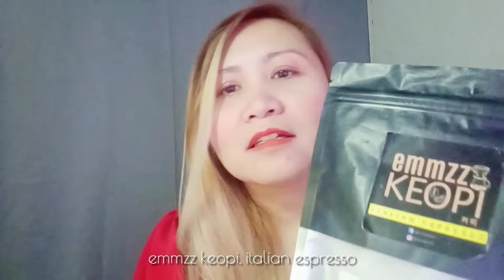How to Make Espresso in Moka Pot - emmzz keopi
MAMA LOU VLOG #16

Since I love coffee, why not make a vlog about coffee. Timing that someone gave an Italian espresso coffee.

Let's make espresso in a moka pot. It's not really the real espresso when it's not made in an espresso machine. The Moka Pot won’t duplicate a shot of espresso exactly as you’d find at a coffee shop. But it does a pretty good job of getting close. So no need to invest in an expensive espresso machine.

STEPS ON HOW TO BREW ESPRESSO IN MOKA POT

1 . Fill the Moka Pot with Water.
2 . Add Coffee Bean to the Moka Pot filter.
3 . Prepare the Rest of the Moka Pot.
4. Heat the Moka Pot.
5. Check Coffee Levels and Stir.
6. Serve Your Espresso.
7. Steam Milk For a Fancy Espresso Drink or any of your preferred milk.

How to Make Espresso in Moka Pot
SIMPLEST WAY TO MAKE COFFEE AT HOME
MAKE ESPRESSO YOURSELF
COFFEE
COFFEELOVER
easy steps at home
Italian Espresso
emmzz keopi